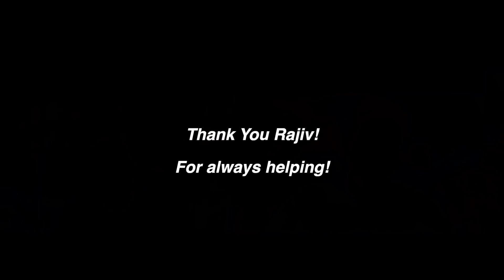President Trump Extends Ban on H1B Visa & Green Card! What will Joe Biden Do?